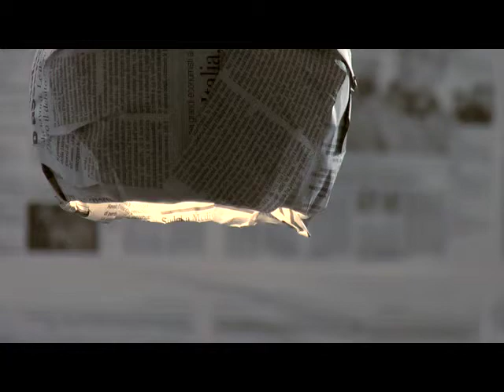Arte Digital // Roberto Llauró // Bus Producciones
DOP: Juan Pinnel
Agencia: Via Buenos AIres / blogbang
Creativo: Nico Kladniew
Producer Agencia: Didier Zakin